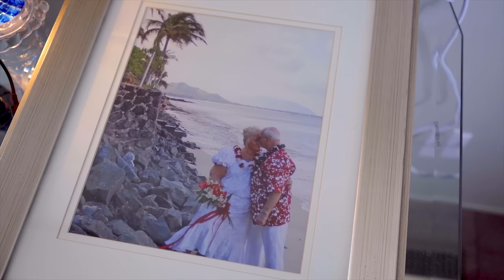Welcome Home Wednesday - The Pava Family pt. 2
Welcome Home Pava Family 💙

This pair has quite the tale to share. So much so, that we broke their testimonial into 5 parts! Please enjoy part 2 of the Pava Family Story, but don't forget your tissues. 🤧

Begin your story with Braustin!